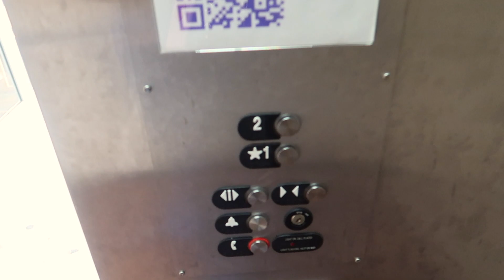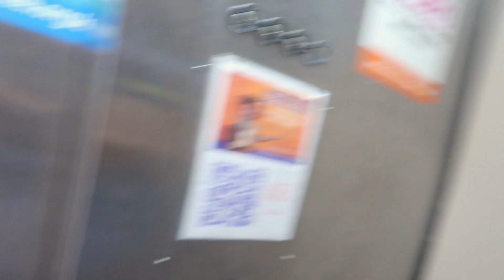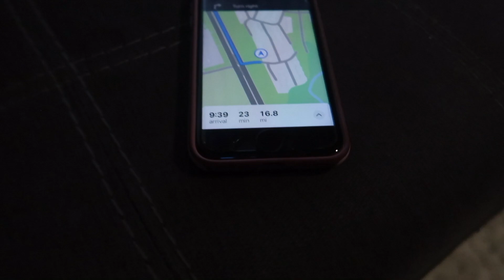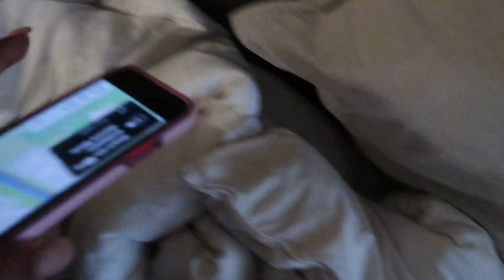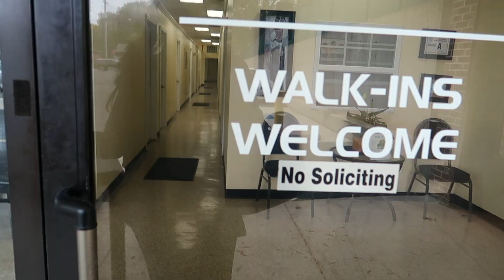NotAnotherVlog| I Got A Chemical Peel!!!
Hey guys welcome to another episode of my vlog. I love you and stay safe!